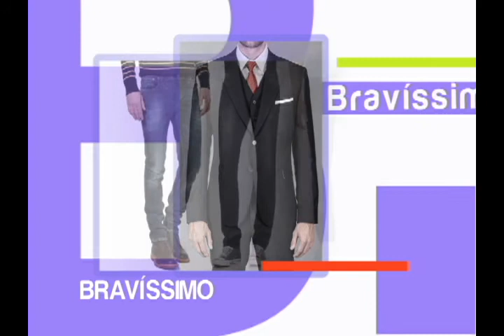Entrevista giovanny lopez moda masculina | Bravíssimo